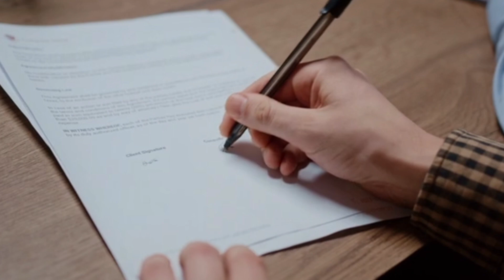Japan के लोग Signature नहीं करते, क्यों?🤔|The FactX facts youtube video .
Japan के लोग Signature नहीं करते, क्यों?🤔|The FactX

Hello guys,
Welcome to My Yotube Channel The FactX.

In this channel you will get to see all kinds of FACT videos which will be informative for you.😊

Tag📑